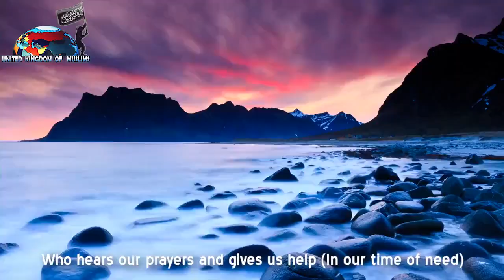BEAUTIFUL TO LISTEN ..... MA SHA ALLAH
Allah (God) Allahu Allah
As I look to natures beauty ...dazzled am I    (English)
knowinig Everytging calls on you,The Lord most high.

Alllah is the One who has guided us... (Arabic)
Through him we become dignified...

You shower your Mercy upon us... (Urdu)
You fill our garments with Your Blessings

Who is the Most powerful and the Most gracious ?  (German)
Who heras our prayers and gives us help (in our time off need)

You have created this Beuatiful earth... (Bangla)
Mankind,the animals,the brids,the seas and the rivers...

Only you Oh Allah we worship   (Albanian)
Only from You,we seek help

On Lord,You are the Only One I serve... (French)
I turn to you...with a heart full of love...

These plam trees and mountains mention   (Blauchi)
Your name while they supplcate to you...
You are the Keeper of all secrets in our hearts...

Oh Allah, Our Lord... give us alla the good of this world...
and the good of the hereafter...
and save us from the Puinshment of the Fire..